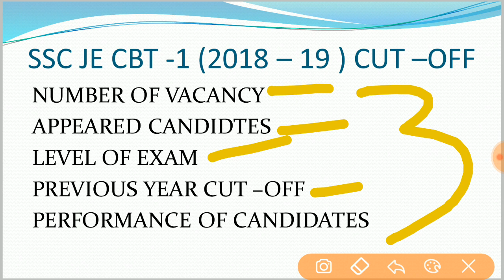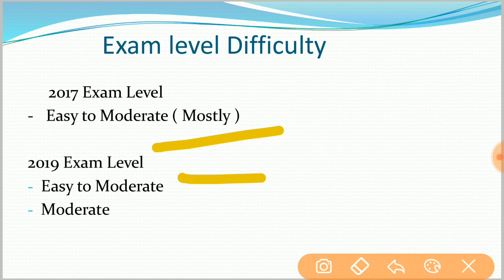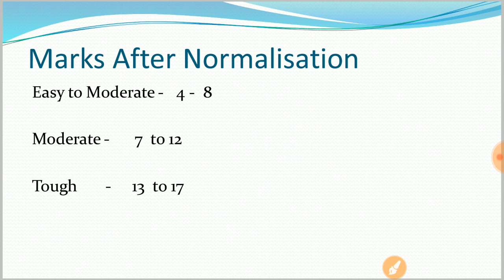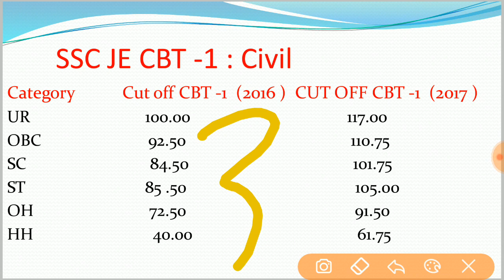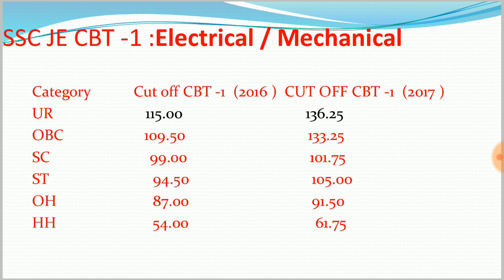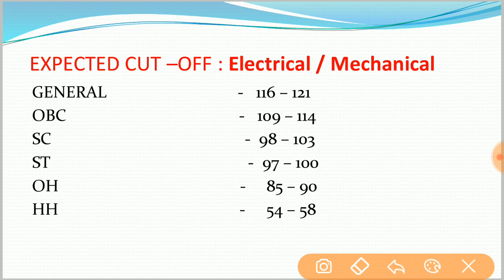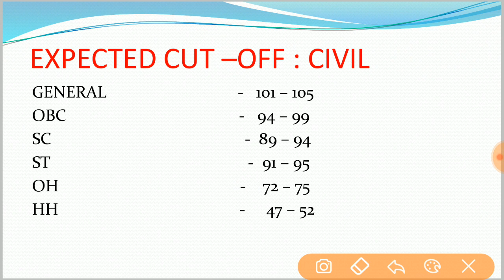SSC JE CBT -1 Expected Cut off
SSC JE  cut- 1 Expected cut off